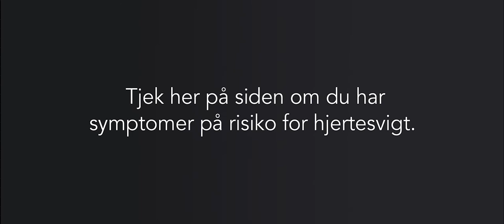Hjertesvigt - lyt til Peters historie